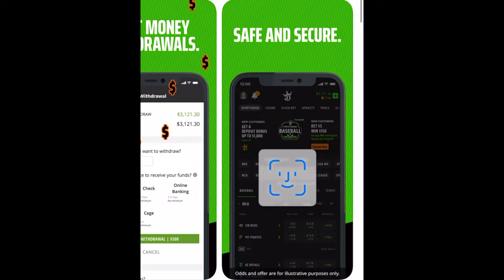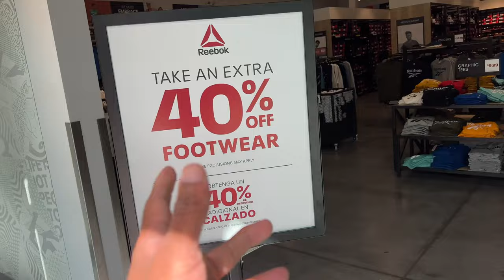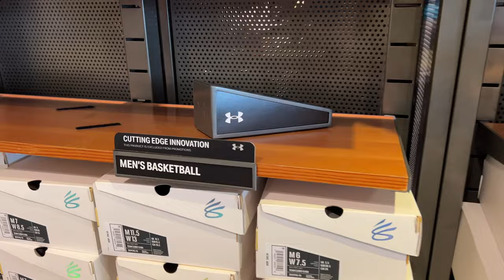Sneaker shopping at Tanger Outlet Daytona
Don’t miss out on all the action this week at DraftKings!  Download the DraftKings Sportsbook app today!
Below the fold:

If you or someone you know has a gambling problem, crisis counseling and referral services can be accessed by calling 877-8-HOPENY/text HOPENY (467369) (NY) 1-800-GAMBLER (IL/IN/LA/MI/NJ/PA/TN/WV/WY), 1-800-NEXT STEP (AZ), 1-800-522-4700 (CO/KS/NH), 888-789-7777/visit ccpg.org (CT), 1-800-BETS OFF (IA), visit OPGR.org (OR), or 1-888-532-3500 (VA). 21+ (18+ NH/WY). Physically present in AZ/CO/CT/IL/IN/IA/KS/LA(select parishes)/MI/NJ/NY/PA/TN/VA/WV/WY only. Void in ONT. Valid 1 per new customer. Min. $5 deposit. Min $5 pregame moneyline bet. Bet must win. $200 issued as eight (8) $25 free bets. Ends 11/20/2022 11:59 PM ET. Eligibility restrictions apply.

Went shopping at the Tanger Outlet in Daytona, it has been a good min since I was in this area. Tanger Outlet had a lot of shoe stores so I visited the majority of them, peep the video to see whats in the building.

📍Tanger Outlet Daytona

Mailing Address
Frank Nitty
11310 S Orange Blossom Trail
Suite# 351